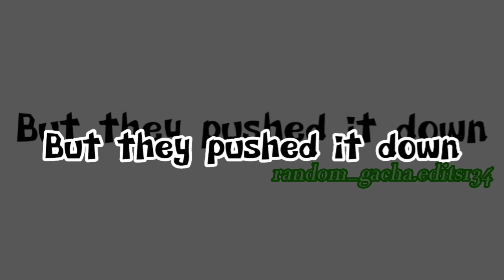Ken and Barbie by Kate Gill (I love this so much ENJOY THE VIDEO)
I love this and I'm so proud of it ♡◇♡◇♡◇♡◇♡◇♡